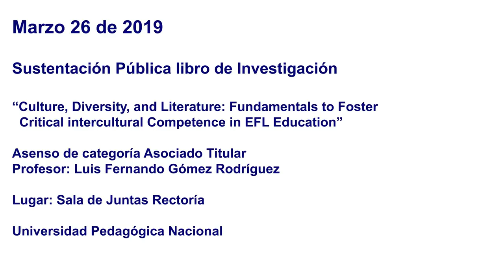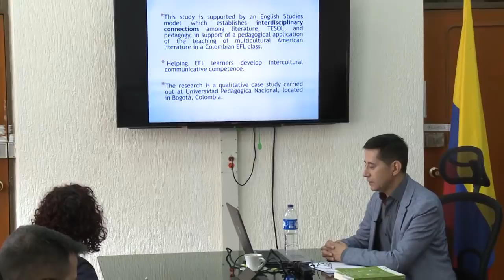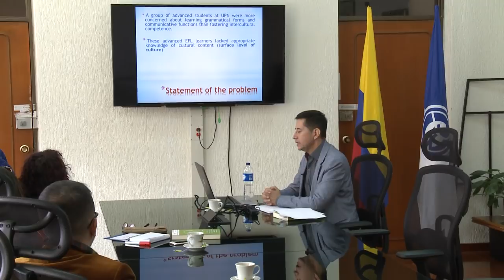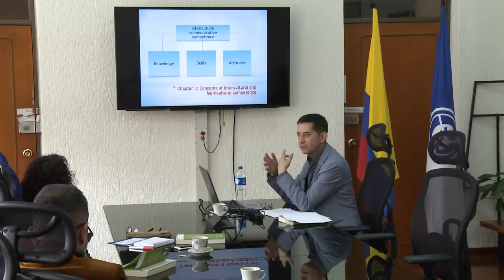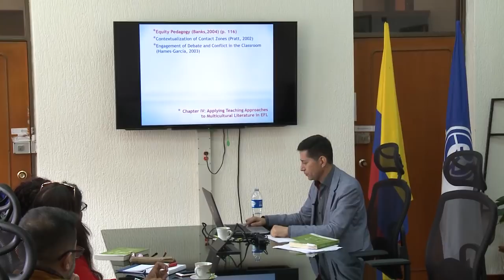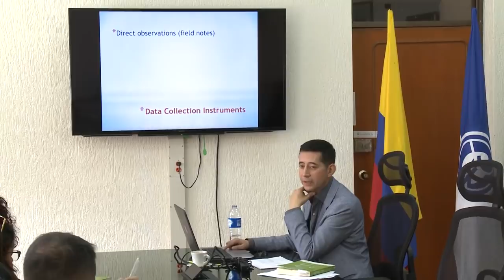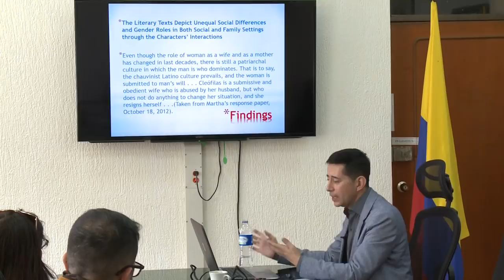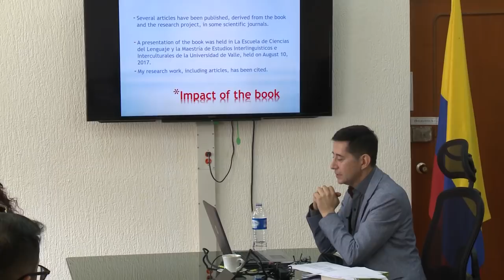Sustentación pública del libro de investigación "Culture, diversity and literature"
Sustentación libro de Investigación. "Culture, Diversity and Literature: Fundamentals to Foster Critical intercultural Competence in EFL Education"
Profesor: Luis Fernando Gómez Rodríguez